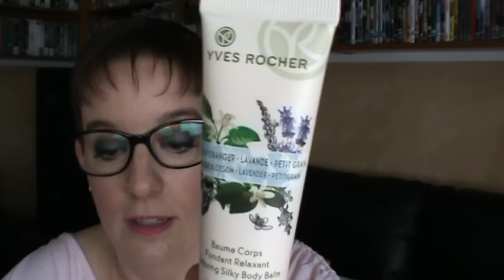Kiko 3+3 Yves Rocher Kosmetik4less